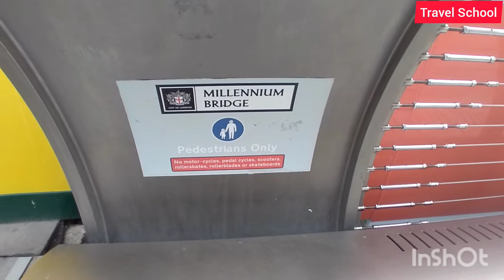St Pauls Tower Bridge Millennium Bridge Shard Thames River Boat London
St Pauls
Tower Bridge
Millennium Bridge
Shard Thames
River Boat London
London Bridge
Tate Modern
Globe Theatre
Borough Market